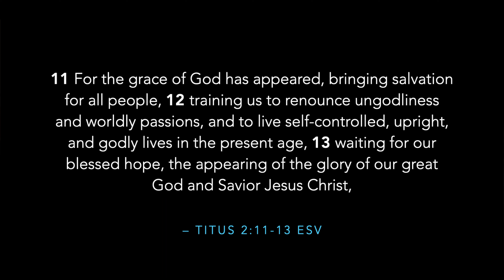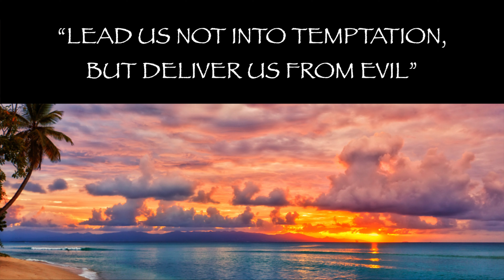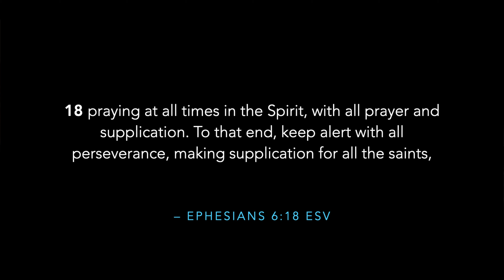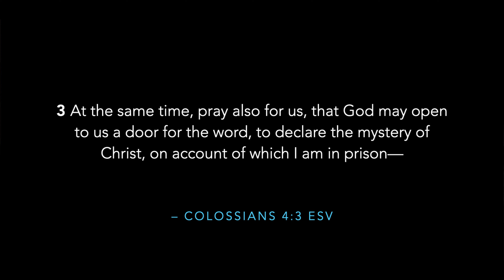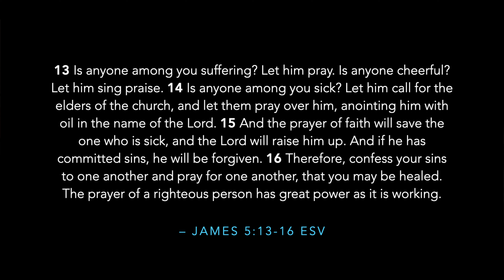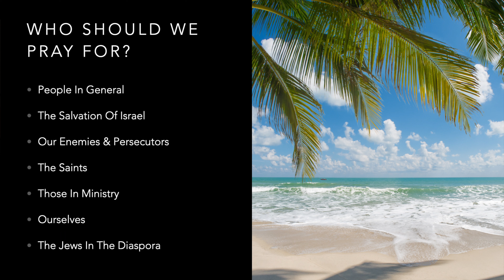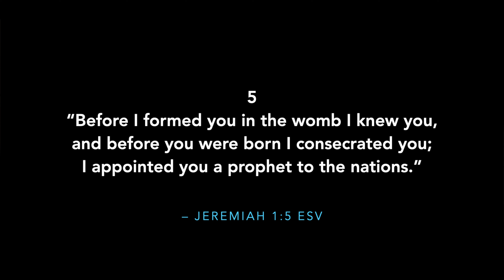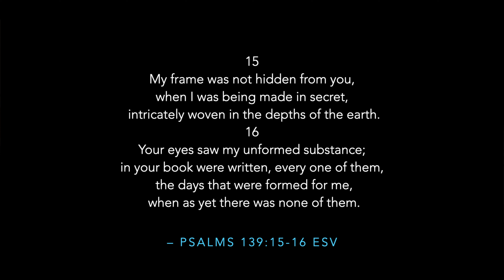WHO Should We Pray For?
In today's sermon, Dave talks prayer. Is there power in it? Where does the power come from if so? Dave also touches on the issues of bad Bible translations and the evil practice of abortion.

Key Points
00:00 Power Of Prayer
04:30 The Lord's Prayer
06:06 The Message Bible's Butchery of Scripture
08:40 God's Character
10:07 The Lord's Prayer Cont...
11:42 Who Should We Pray For?
13:11 More From The Lord's Prayer
15:14 Who Do We Pray For Cont...
15:36 Why Are Christians Persecuted?
18:08 Who Do We Pray For Cont...
27:50 "Deliver Us From EVIL"
31:47 The Evil Of Abortion